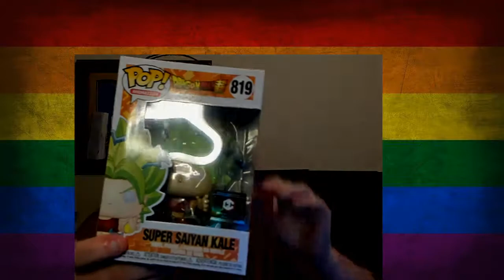A Dragonball Z Funko Giveaway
I hope you enjoy this giveaway when im sad and, depressed. Ill be back streaming soon hopefully. Good luck and, follow the links down below thank you again.
My Instagram - Follow for Kale and Cauifla 2 Pack and Tag a friend
My Facebook- Like for signed Videl and Tag a friend
My Twitter - Follow for Kale and tag a friend
My Twitch - Follow for Gohan and Piccolo 2 Pack